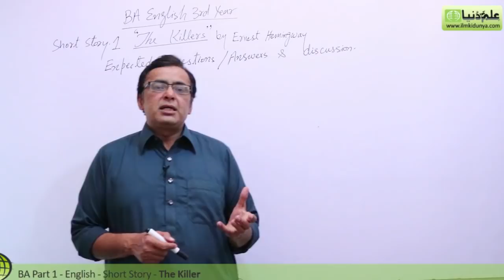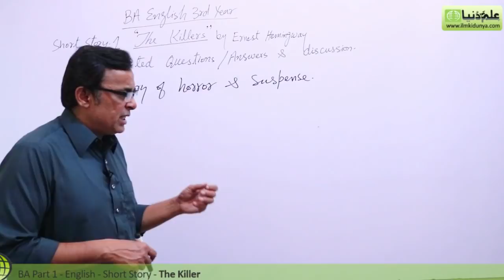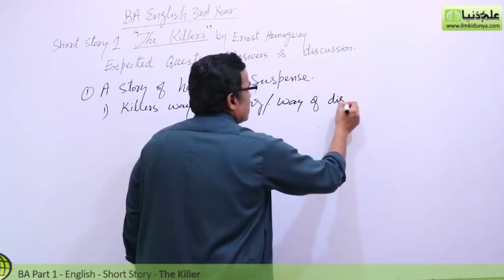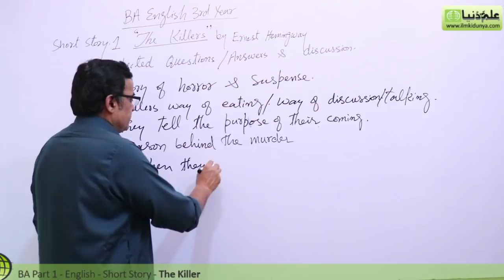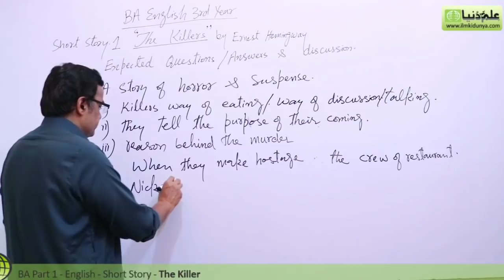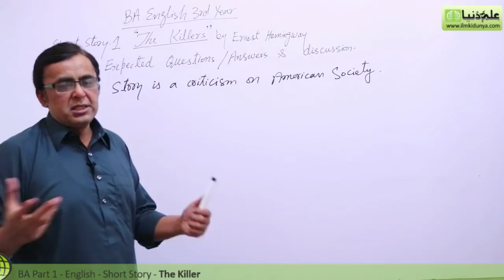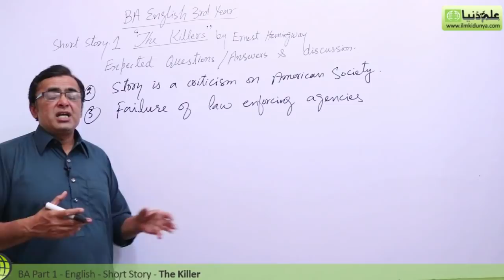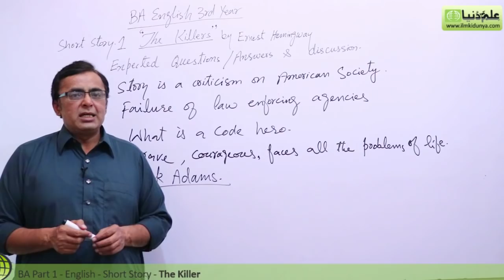BA English Short Stories, The Killers Lec 2 - BA Part 1 - BA English Book 2 Short Stories PU/SU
"BA English Short Stories 1 The Killers" Online lectures for BA English Part 1 by Mr.Shahid Bhatti.

In this video following sub topics have been taught:

- Question Answer
- Discussion